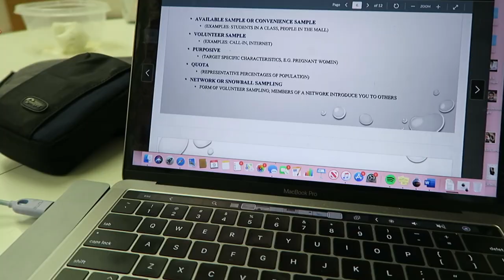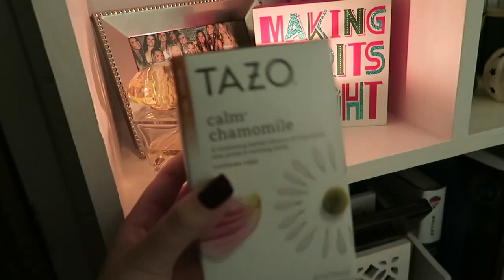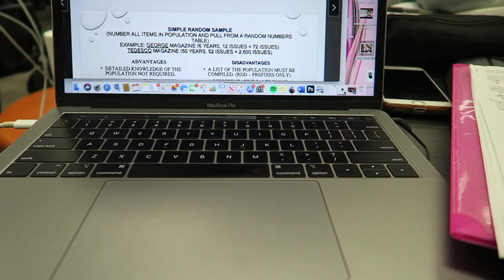VLOG: week in my life, finals prep & semi formals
Hey, guys this week I did some typical things I do in a week. My boyfriend also came to visit for my semi-formals! I hope you enjoyed!

"Time Spent" by Adrian Walker, soundstripe.com